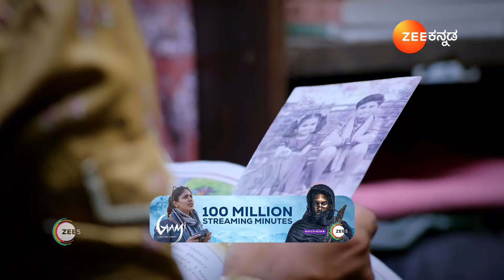Annayya | Ep - 4| Preview |15-08-2024 kn.mp4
About Annayya :
Shivanna, a loving elder brother to four girls, dreams of getting them married. However, his perspective changes when he learns about their ambitions and strives to help them achieve their goals.

Show Name : Annayya
Producer/Star Cast : Vikash, Nisha Ravikrishnan, Nagashree

The people who watched Annayya have also watched other Zee Kannada serials